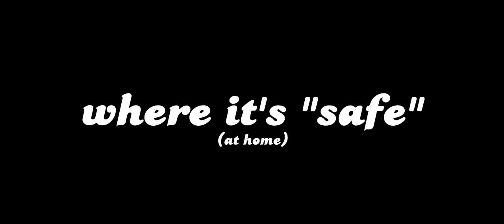"JOB DOLL" (part 2?)||•🐹hamster🐀•